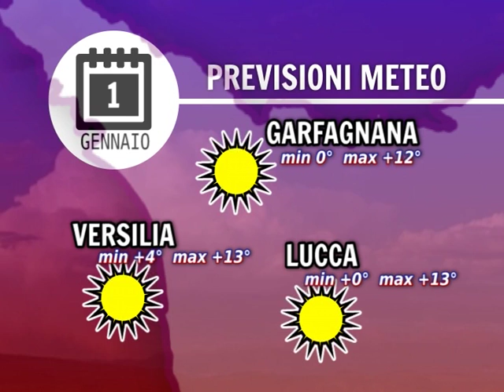Tg Noi Meteo 1/1/2016